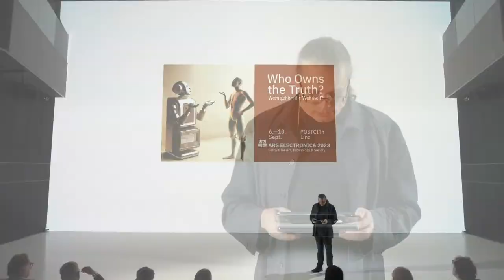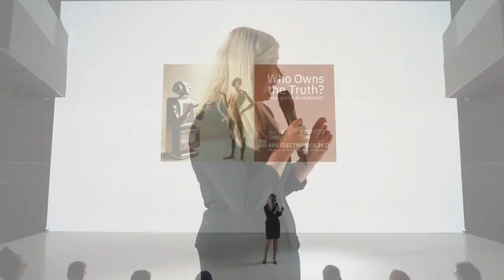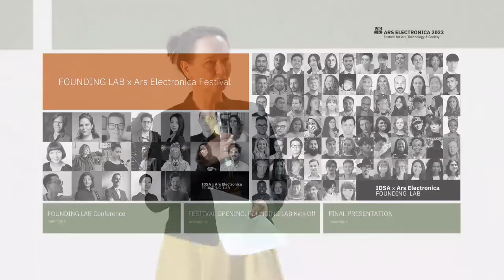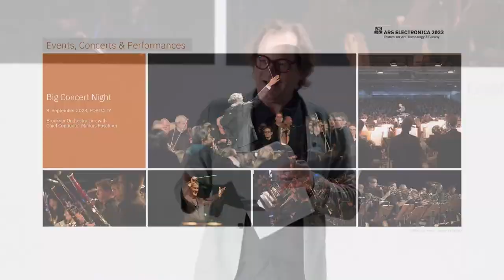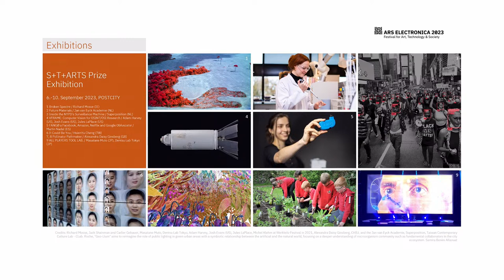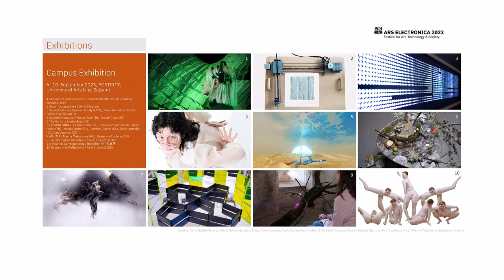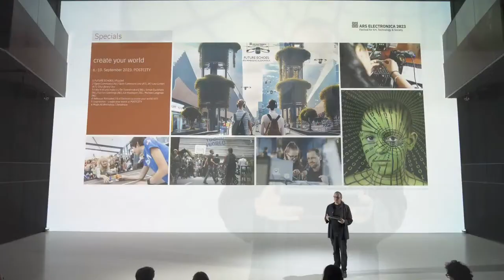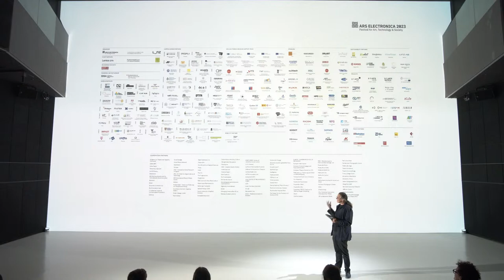Pressegespräch: Ars Electronica 2023: Programm & Highlights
2023 stellt die Ars Electronica eine ebenso alte wie höchst aktuelle Frage. Gemeinsam mit Künstler*innen, Wissenschaftler*innen, Entwickler*innen, Designer*innen, Unternehmer*innen, Politiker*innen und Aktivist*innen wird über Deutungshoheit und Souveränität, Begriffe wie „echt“ und „original“, über (geistiges) Eigentum und den Zugang zu Wissen diskutiert. Bespielt werden diesmal 13 Locations in der Linzer Innenstadt.

Die Festivalhighlights präsentieren Klaus Luger (Bürgermeister der Stadt Linz), Doris Lang-Mayerhofer (Kulturstadträtin, Beiratsvorsitzende Ars Electronica), Gerfried Stocker (Artistic Director Ars Electronica),  Veronika Liebl (Managing Director Ars Electronica Festival), Christl Baur (Head of Ars Electronica Festival), Roland Haring (Technical Director Ars Electronica Futurelab), Stefanie Lindstaedt (Founding President IDSA), Brigitte Hütter (Rektorin der Kunstuniversität Linz), Martin Rummel (Rektor der Anton Bruckner Privatuniversität), Hemma Schmutz (Künstlerische Direktorin, Lentos Kunstmuseum Linz) und Norbert Trawöger (Künstlerischer Direktor des Bruckner Orchesters Linz) bei einem Pressegespräch am  Montag, 28. August 2023, um 11:00 Uhr (MESZ)
im Ars Electronica Center (Deep Space 8K).